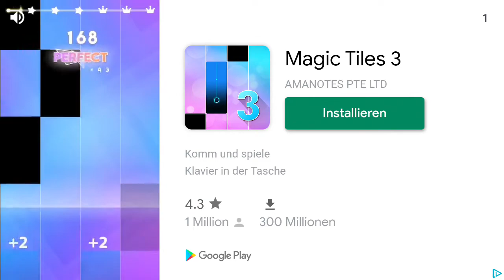[Slither.io] - TOP 10 game by me (Streety) (Multiplayer)